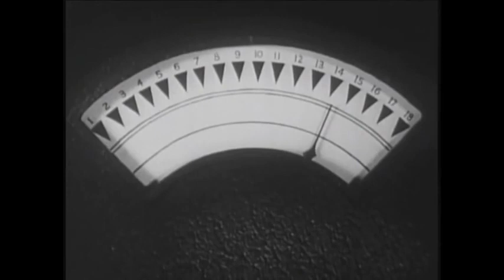Captain America (1944) Chapter 6 - Vault of Vengeance | Captain America Serial Film | MarvelZen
Captain America is a 1944 Republic black-and-white 15-chapter serial film loosely based on the Timely Comics (now Marvel Comics) character Captain America.

captain america serial film & return of captain america (1944)
1944 captain america
1944 captain america movie
1944 captain america serial
Captain America First Avenger
Captain America The New World Order
Captain America Brave New World Trailer
Steve Rogers
Classic Marvel Movies
Marvel Movie
Marvel Comics
Marvel Cinematic Universe
Marvel Movie Reaction
Comic Book Movies